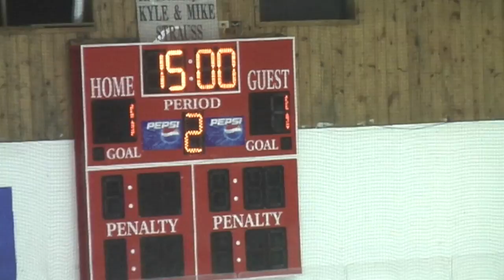Lysander vs Binghamton, 1-5-14